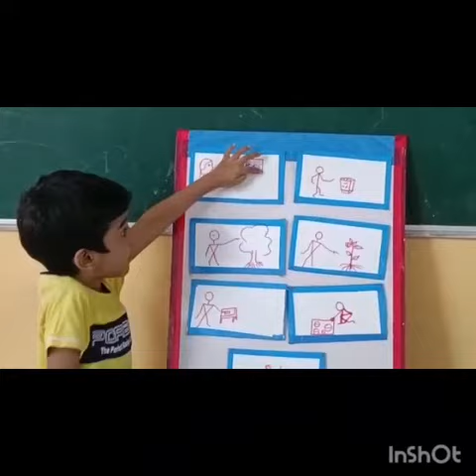Raja Anup Senthil | Mont 1| All in one Mastery mode